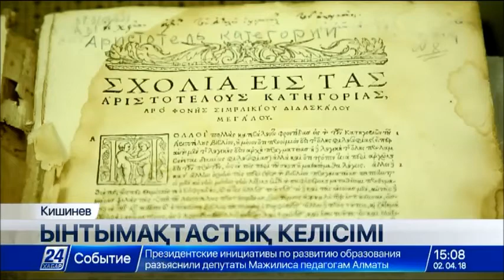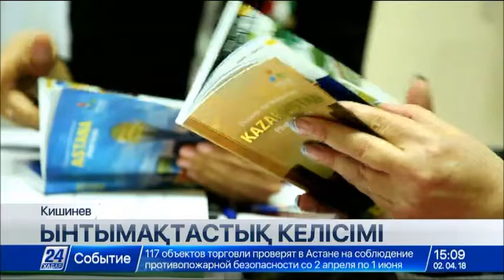Қазақстан мен Молдованың ұлттық кітапханалары ынтымақтастық келісіміне қол қоймақ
Биыл Қазақстан мен Молдованың ұлттық кітапханалары арасында ынтымақтастық туралы келісімге қол қойылмақ.

Құрылғанына 185 жыл толып отырған Еуропаның ең көне қоймасында әлемнің 30-ға жуық тілінде жарық көрген 2,5 млн жинақ сақталған. Көне кітапханадан қазақ тілінде жазылған еңбектермен де танысуға болады.

Шамамен 2 ғасыр бұрын бой көтерген көне кітап қоймасы таңғалдырмай қоймайды. Айналаңның бәрі тұнып тұрған тарих. Күміспен күптелген жинақ 1700 жылы жазылған діни еңбектердің қатарынан. Қоймадағы ең көне кітап – ескі грек тілінде жазылып, 1551 жылы Венецияда жарық көрген еңбек. «Мұндай кітаптардың күтімі де ерекше», – дейді қойма қызметкерлері.